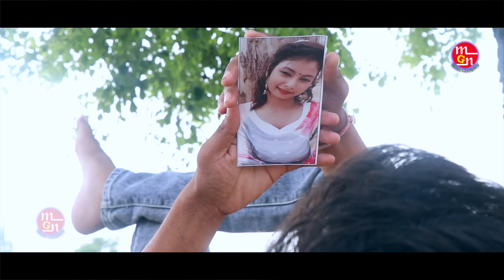प्यार की हकीकत भाग -3 | Ravikant & Sanjana | New Movie 2022 | Haryanvi Dehati Film 2022 || MGN Films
MGN Films

Banner - MGN Films

Film Title - Pyar ki Haqiqat प्यार की हकीकत  भाग -3
Artists - Ravikant, Sanjana, Rahul Kumar, Narender , Deeksha  , Balwant ,Maya Devi , Ramesh , Aman Sharma ,
Directed by - Ravikant & Rinku Sagar
Asst. Director - Parddep Jangra
D.O.P - Naresh Sharma
Edit -  MGN Films Team
Music Director BR Moni- 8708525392
Singer - BR Moni & Anju Naseeb
Writer - RaviKant
Lyrics - Parddep Jangra & Ravikant
Make-up - Deeksha
P.C.- MGN Films Kosli
Location - Para Khalsha Village, Dingra , Pabsara
Advisor:- S.P Chauhan Dedoli
Spl. Thanks :-Village Para Khalsha UP , Vijaypal Singh , Satpal  Singh Haryana ,
                      All Team
MGN PRODUCTION  HOUSE KOSLI : - 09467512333,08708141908, 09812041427
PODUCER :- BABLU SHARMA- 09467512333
Lable :- MGN FILMS